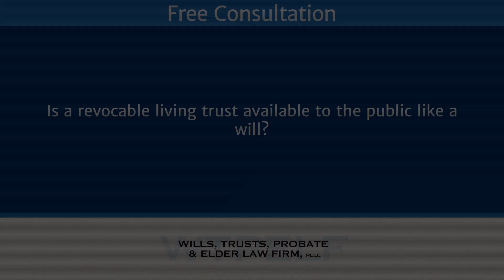Is a revocable living trust available to the public like a will?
Is a revocable living trust available to the public like a will? | Wills, Trusts, Probate and Elder Law Firm, PLLC | Gregory A. Kaiser, Esq.

When a person passes away here in the State of Florida, and they have a revocable trust, that document is not filed with the Probate Court, like a Will is. So whatever assets are titled or funded in that trust, the public is not going to know anything about that. They will not know who your beneficiaries are, how much money they get, or when they're getting it.